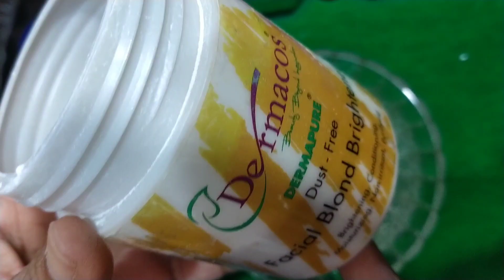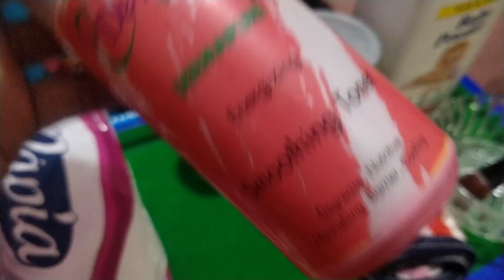how to bleach man and women at salone/tips tricks mare sath vlogs/بلیچ بنانے اور لگانے کا طریقہ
asslam-o-alaikum l am a Pakistani 🇵🇰 YouTuber I make every day life tips and tricks and beauty tips vlog's ❤️ join me on my youtube channel journey click the SUBSCRIBE button and enjoy MERE SATH 😊 AJ men btaun gi perfect bleach bnane  Ka tarika jisse na aapko allergy hogi aur na hi koi side effect bilkul aisi bleach Jo ham log parlour mein karte Hain aur yah man aur women donon ke liye hai ek chammach humne lena hai chai wala bleach powder ka aur ek chammach humne lena hai khane wala 20  volume ka ek bada chammach talcum powder ka aur ek chammach Pani ine Sab ko acche se mix kar lena hai aur apne face per laga lena hai. 15 minut ke bad face ko saaf Pani se dho lena hai aur bad mein tonar laga lena hai. 😊